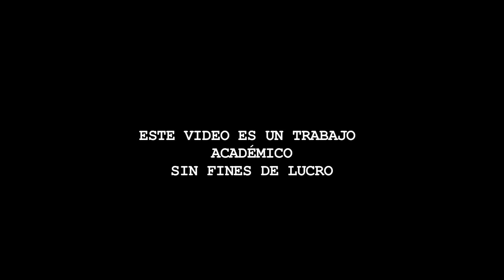Tiempo Indefinido - Paúl Narváez Sevilla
Trabajo académico de análisis de memoria del documental Time Indefinite de Ross McElwee.